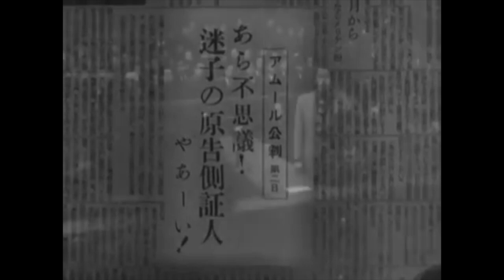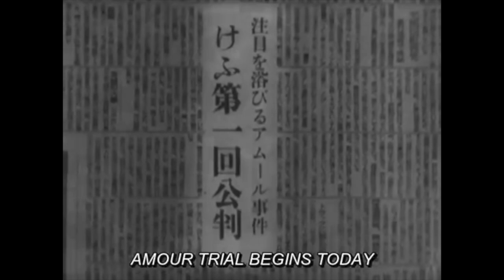Akira Kurosawa's Christmas Time Scandal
Scandal (1950) Directed by Akira Kurosawa and starring Toshiro Mifune and Takashi Shimura.

movie follows the story of an Artist played by Ichiro Aoe (Toshiro Mifune). He ends up meeting a pop singer while he's painting a picture in the mountains. Miyako Saigo (Yoshiko Yamaguchi). She has missed her bus, so he offers her a ride back to her hotel on his motorbike. They are photographed together by scumbag journalists and a tabloid magazine prints a fake news story about a love affair. Mifune's character then hires a lawyer, no other than (Takashi Shimura). And they sue the magazine, and what we get is a bit of a court house drama.

Zoey

Sandra Shimazu

Tobias Hilger

George

Caleb Rands

Cytieria

Shenmue Soundtrack: Tomato Store and Christmas  in Dobuita